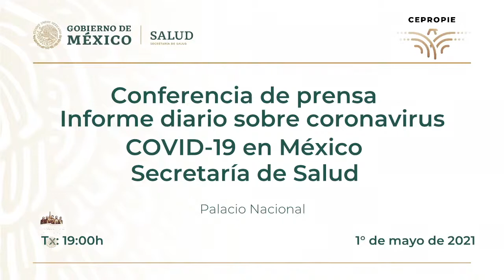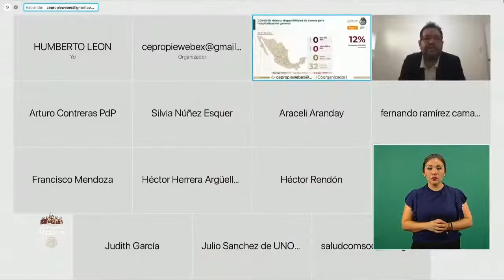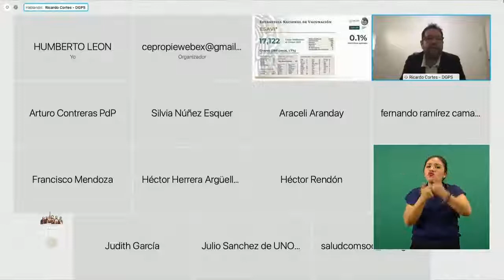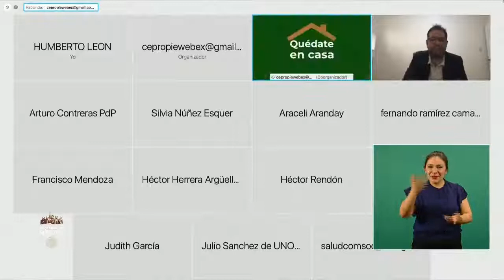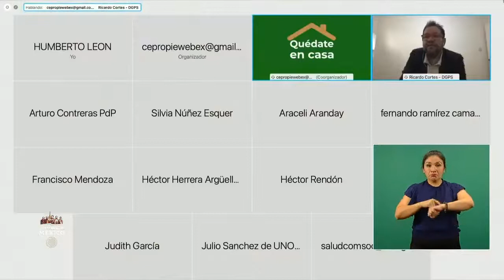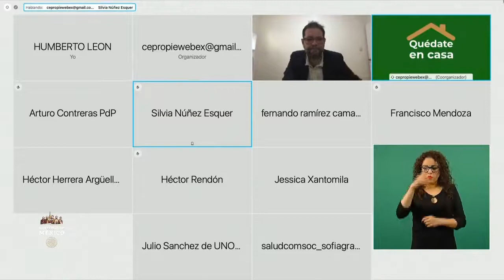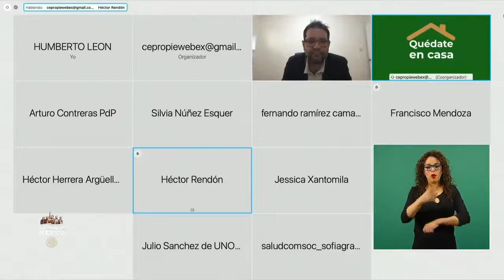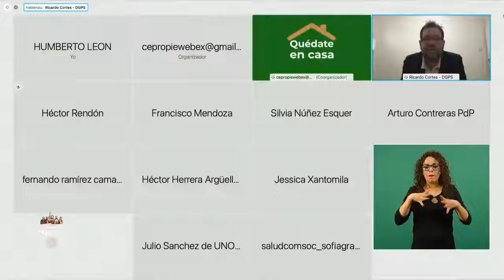Conferencia de prensa COVID19 1º de mayo de 2021